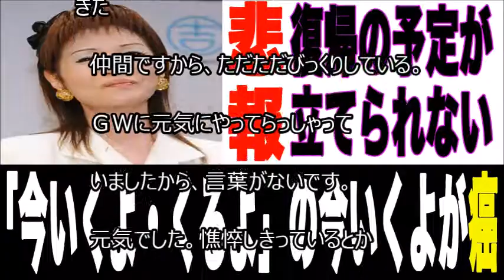【芸能】漫才コンビ、今いくよ・くるよの今いくよさんが胃がんのため死去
震災からたった半年で都会に一軒家！自宅で自分の好きな時間にネットを使って数時間の作業で自由な生活を手に入れる方法詳しくは説明文の中のアドレスをクリック。 Ads By Move
　漫才コンビ、今いくよ・くるよの今いくよ（本名・里谷正子）さんが２８日午後５時５８分、胃がんのため入院先の大阪府内の病院で死去した。６７歳だった。所属するよしもとクリエイティブ・エージェンシーが２９日、発表した。
1C1CAFA_enJP630JP632&espv=2&biw=1280&bih=598&source=
lnms&tbm=isch&sa=X&ei=
eJtWVev0JIaF8gXXnYGwAw&ved=0CAgQ_AUoAw#tbm=
isch&q=%E3%81%84%E3%81%8F%E3%82%88%E3%81%8F%E3%82%8B%E3%82%88+
%E7%97%85%E6%B0%97&imgrc=
50JOfSuk56dkPM%253A%3BQ78TSqe0t0tBCM%3Bhttp
%253A%252F%252Fi.ytimg.
com%252Fvi%252FmsA8toMBfMk%252Fmaxresdefault.
com%252Fwatch%253Fv%253DmsA8toMBfMk%3B1920%3B1080